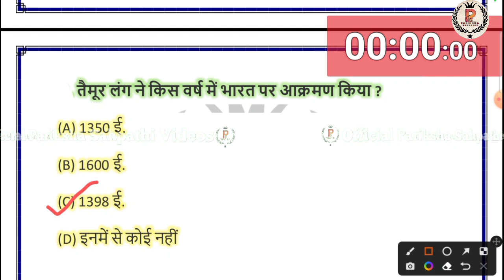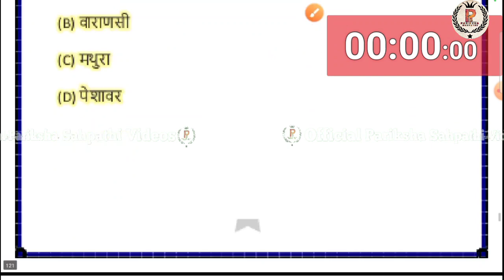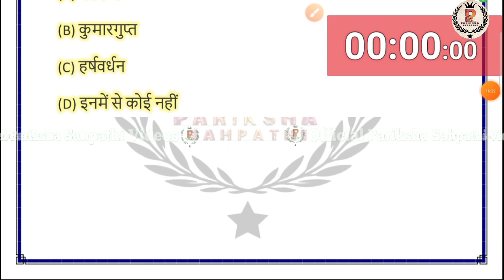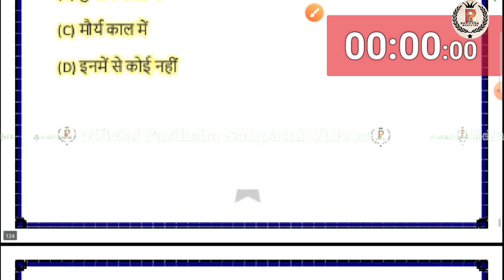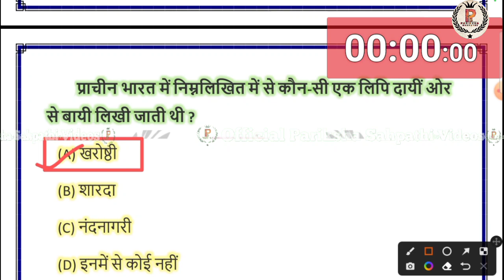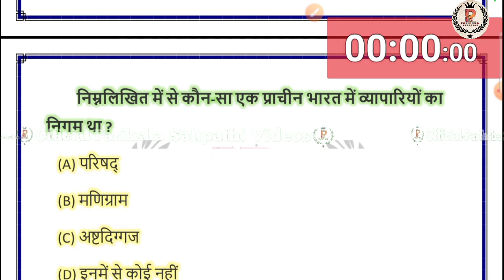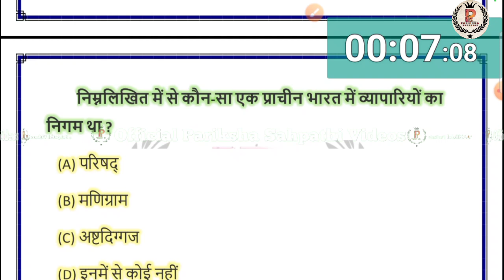KVS 2022-2023 || KVS TGT (SST) / PGT (HISTORY) MARATHON Test || KVS Mock Test -7 BY Ritu Mam